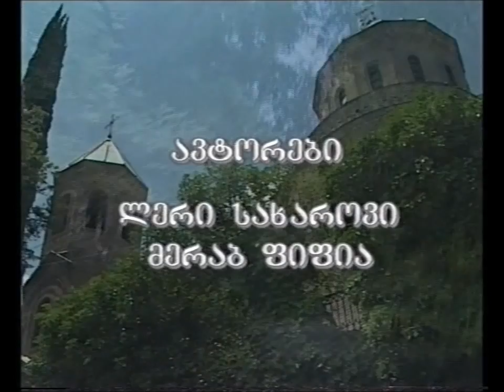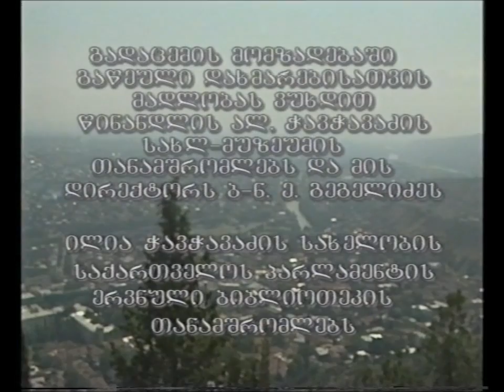TELE CINE VIDEO კახური ლეგენდა (Part 2 of 2) Merab Pipia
საქართველოს ტელევიზიის 1 არხი. 2001 წელი
ავტორი და რეჟისორი - ლერი სახაროვი
წამყვანები -- ნინო ზაუტაშვილი, მერაბ ფიფია